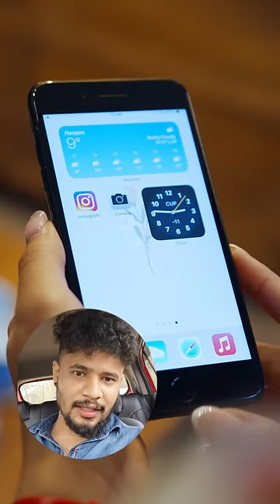Pls Bring solutions , problems are already everywhere..!